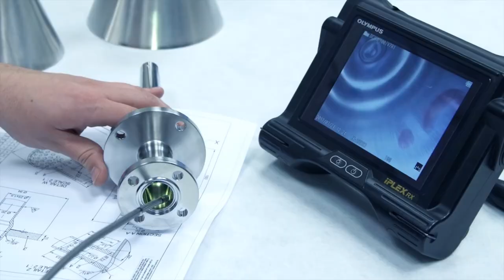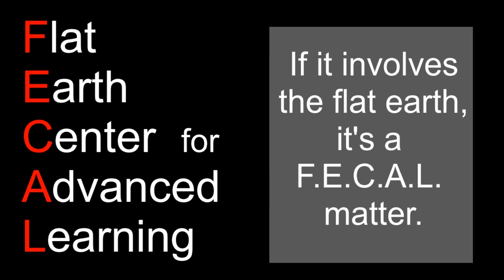Flat Earth Center for Advanced Learning | Corporate Video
The Flat Earth Center for Advanced Learning, also known as F.E.C.A.L. is leading the world in flat earth experimentation. They are doing the research. Watch this corporate presentation to learn more.

Why flat earth?
The StupidMonkey channel has one simple purpose, to highlight those whose thoughts and ideas just don’t pass the smell test. These include antivaxxers, moon landing deniers, mudflooders, 911ists, black gooers but my favourite, flat earthers. Debunking the flat earth conspiracy can be fun when you mix in humour and a little character assassination. Does that make me bad? So for now, let’s board the flat earth train as it heads on past the bridge is out sign.
StupidMonkey

IMAGES
StupidMonkey face image:

COMMENT REVIEW POLICY
Comments will be held for review if they contain particular key words to protect the “family friendly” nature of this channel.
Comments which include links will be held for review. If the link is legitimate the comment will be released however if the comments nature is simply to promote another channel, without making a contribution to this channel, it will not be released. Comments containing inappropriate language, hate speech or attempts to stifle free speech will not be released.
Viewers will not be blocked for holding opposing views to this channel. A viewer will be blocked when they display a pattern of comments which are held for review based on the above comment review criteria.
Number of blocked users at the time this video was released = 0

This creator advises that should any creator not wish their videos to be subject to criticism or parody they should set their video to private so they are not available to the general public.